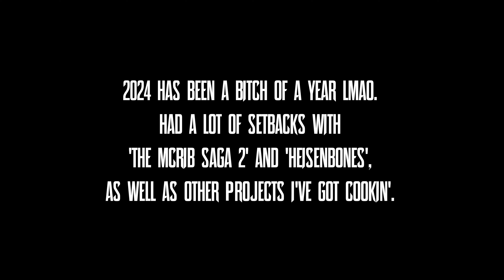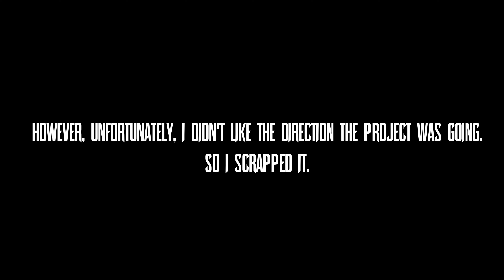McRib Saga 2 + Channel UPDATE - Plus Scrapped Opening Scene